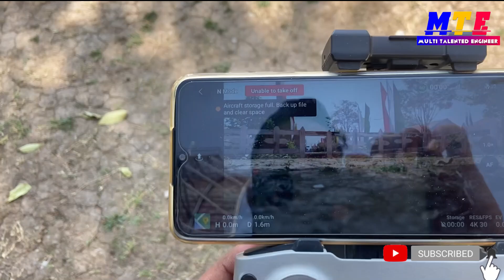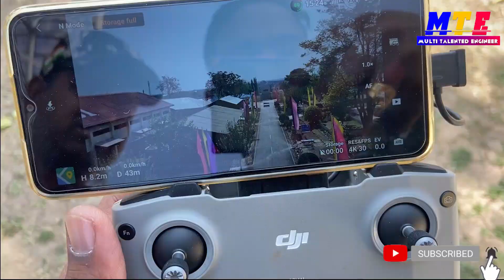DJI MAVIC 3 full tutorial in hindi | आप भी उड़ा सकते हैं ये Drone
DJI Mavic 3 is not just an evolution - it's a revolution.

A 4/3 CMOS Hasselblad variable aperture camera capable of recording 5.1K video, a 162mm equivalent telephoto camera, 46 minutes of flight time, omnidirectional obstacle sensing, and more mean that DJI Mavic 3 is not just a drone with a great camera, this is an incredible camera that can fly.

4k camera,
5k drone,
drone dji,
professional drone,
mavic 2,
mavic 3 pro,
mavic 3 cine,
best video drone,
drone long flight time,
mini drone with camera,
dron,
quad copters,
mavic pro,
drone camera,
long distance drones with camera,
follow me drone,
drones 4k,
drons,
dji drones,
mavic drone,
dji camera